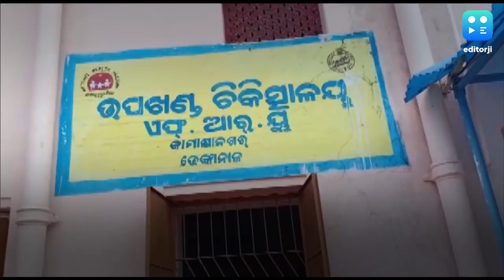ओडिशा: ट्रेनर एयरक्राफ्ट क्रैश, कैप्टन और ट्रेनी पायलट की मौत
सोमवार को ओडिशा के ढेंकनाल जिले में टू सीटर ट्रेनर एयरक्राफ्ट टेकऑफ करते वक्त ही क्रैश हो गया हो गया. इस हादसे में कैप्टन संजीव कुमार झा और ट्रेनी पायलट अनीस फातिमा की मौत हो गई. कैप्टन संजीव बिहार के रहने वाले थे. जबकि फातिमा तमिलनाडु से थीं. वहीं दोनों के शव पोस्टमार्टम के लिए भेज दिए गए हैं. हालांकि अभी तक हादसे के कारणों का पता नहीं चल पाया है. पुलिस ने मौके पर पहुंचकर जांच-पड़ताल शुरू कर दी है खबरों के मुताबिक लॉकडाउन में मिली छूट के तहत ये एयरस्ट्रिप 1 जून को ही ट्रेनिंग के लिए दोबारा खोली गई थी.